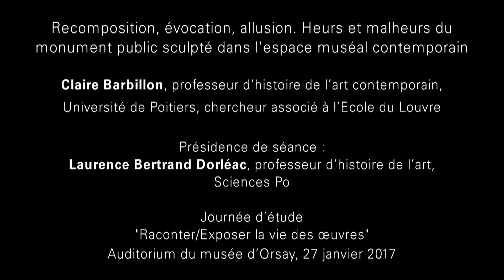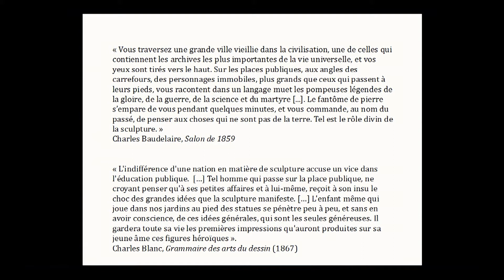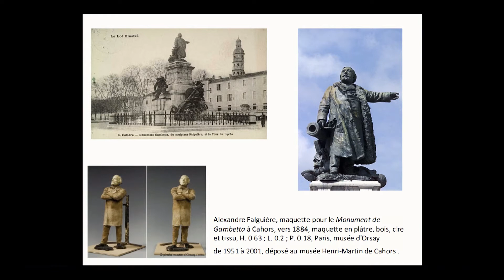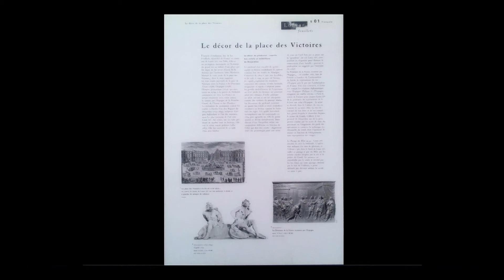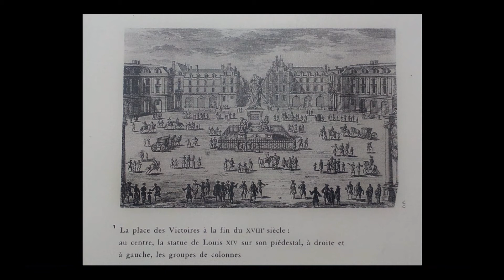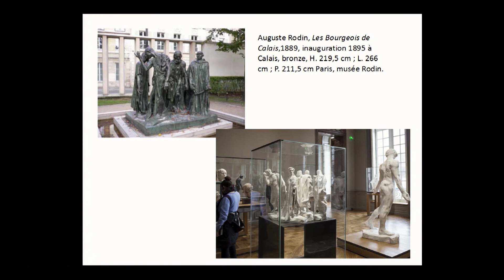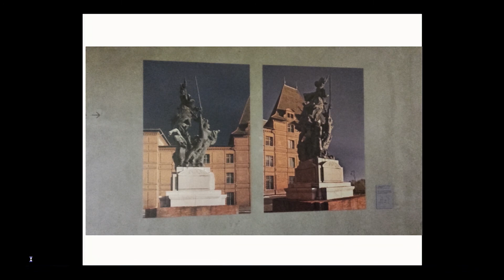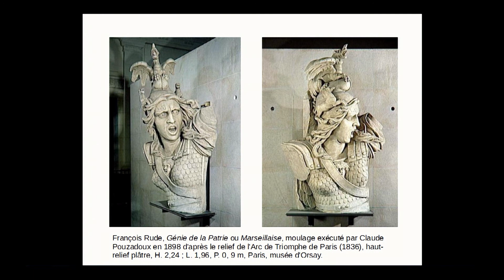5. Recomposition, évocation, allusion. Heurs et malheurs du monument public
Raconter/Exposer la vie des œuvres

"Recomposition, évocation, allusion. Heurs et malheurs du monument public sculpté dans l'espace muséal contemporain"
Claire Barbillon, professeur d’histoire de l’art contemporain, Université de Poitiers, chercheur associé à l’Ecole du Louvre

Auditorium du musée d’Orsay, vendredi 27 janvier